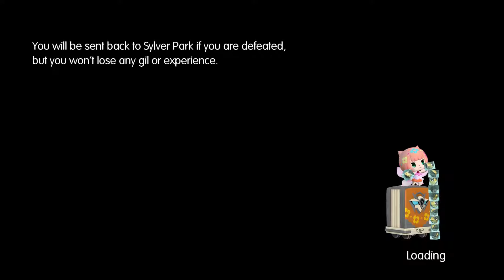World of Final Fantasy | Episode 21: Figaro Castle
The League of S finally makes a large appearance!

AND I LOST MY MIRAGES?!